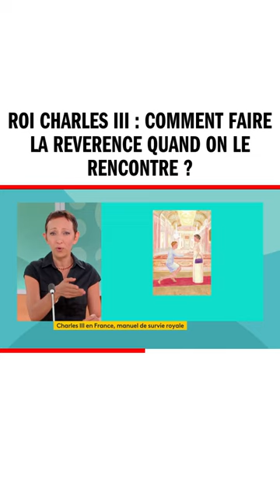👑😹 Roi Charles III : comment faire la REVERENCE quand on le rencontre ?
📣👑 Le Roi Charles III arrive en France !
Comment l'appréhender et éviter les gaffes monumentales, comme c'est arrivé au Président Pompidou ou à Michelle Obama ?! 😅
La réponse dans "L'info chez vous" avec Marianne Théoleyre sur @franceinfo TV, grâce au "Manuel de survie royale et de bonnes manières" de Thomas Pernette aux Editions epa ! 🤩
📺 Interviews * Chroniques * Actus culture sur France Info TV
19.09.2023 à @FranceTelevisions